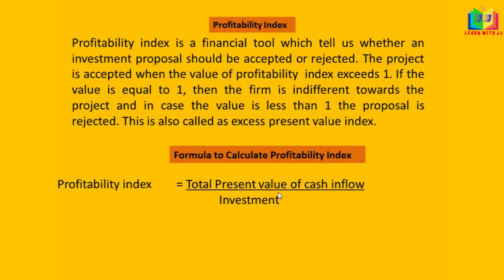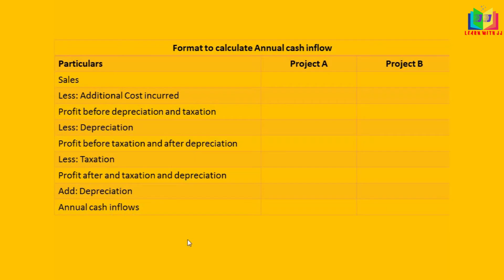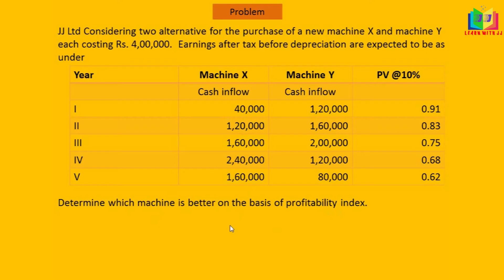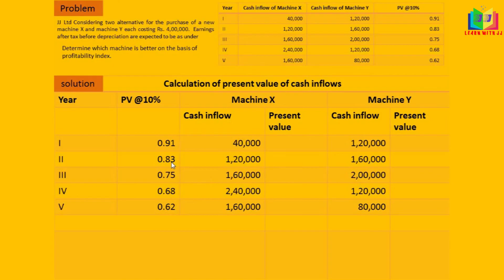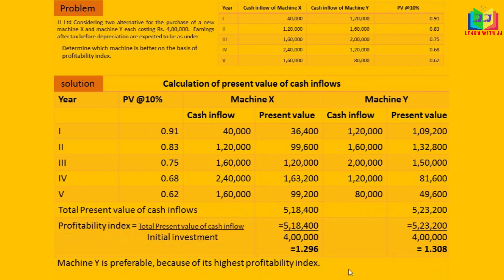Capital budgeting Part 5 in Tamil || Profitability index in Tamil || Management accounting